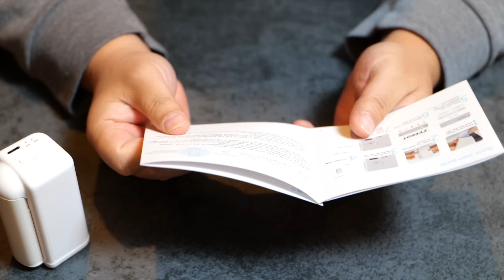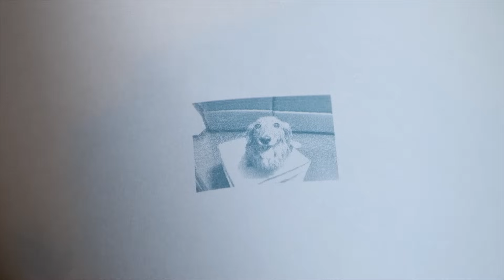極小ハンディープリンター「PrintPods」が神商品すぎる！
今回紹介するのは現在クラウドフォンディング中のハンディープリンター「PrintPods」です！
極小手のひらサイズでインクの種類が多く、スマホアプリでかんたん操作・・・これは神商品♪

商品はこちら（クラウドファンディング）

LUMIX S PRO 24-70 mm F2.8 S-E2470

Panasonic  GH5S

Panasonic  GH5

LEICA DG VARIO-ELMARIT 12-60mm

SONY RX0M2

GoPro HERO8

SONY FDR-X3000